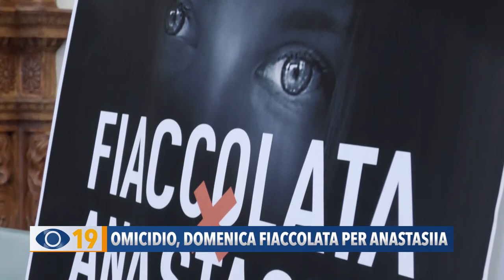Omicidio, domenica fiaccolata per Anastasiia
Domenica 20 novembre una fiaccolata in ricordo di Anastasiia, vittima di femminicidio. Al via una raccolta fondi per aiutare la famiglia.